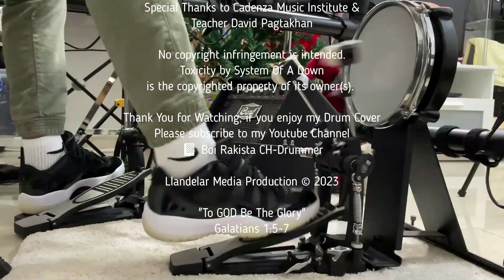Toxicity (Trinity College London) | Boi Rakista CH-Drummer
Song : Toxicity
Artist : System Of A Down
Recorded : August 29, 2023 @ Abu Dhabi, UAE

Trinity College London, Grade 7 - Rock & Pop Drums (Distinction)

🥁 Acoustic Drums @ Cadenza Music Institute
📷 Video captured using iPhone 14
🎶 Yamaha EAD10 Electronic-Acoustic Drum Module
🎶 Behringer U-Phoria UMC240 HD
🎶 Audacity Audio Capture Software
🎶 Video Editing Software Movavi Video Suite 2022
✌️  Choose 720p for the best quality.

Special Thanks to Cadenza Music Institute &
Teacher David Pagtakhan

Toxicity by System Of A Down is the copyrighted property of its owner(s).

Galatians 1:5-7